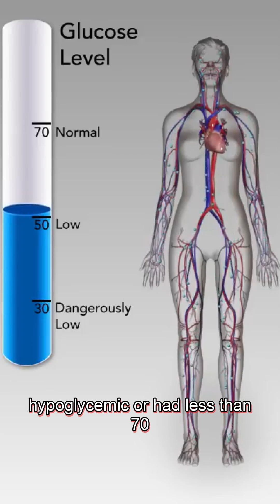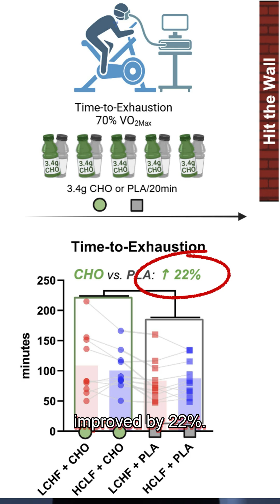Carbohydrates vs Fats in High Intensity Time to Exhaustion Performance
"Carbohydrate Ingestion Eliminates Hypoglycemia & Improves Endurance Exercise Performance in Triathletes Adapted to Very Low & High Carbohydrate Isocaloric Diets."

"This research challenges entrenched beliefs in sports nutrition, demonstrating that low-carb diets are not inherently inferior for performance and that carbohydrate supplementation can mitigate exercise-induced hypoglycemia. These findings open the door to more personalized, flexible approaches to nutrition and exercise science."
- Dr. Andrew Koutnik, PhD